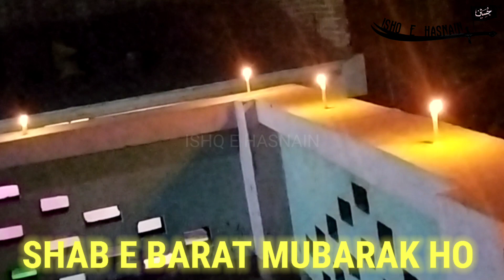Shab E Barat in Buknala Sadat | 15 Shaban Status | Shia Status | Farhan Ali Waris | Imam Mahdi a.s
Assalam Alaikum | Ya Ali Madad
Aim Is To Spread Love Of Alhebait & Azadari
Here You Will Find Status of Every Event On Alhebait 💞

Ishq e Hasnain Is a Beggar Of Alhebait

Thanks For Reading & Visiting My Channel 🙏🙏

Shehzad Sheikh Gulam_e_hussain
Mir hasan Mir Manqabat whatsapp status
3Shaban new manqabat
3shaban Whatsapp Status
Nadeem sarwar
Zeeshan haider
Qurban jafri
Noha
Najafgarh
Manqabat Status
Naat Status
Shia nohay
karbala baghdad
karbala battle
karbala bayan
karbala bula lijiye
karbala city
karbala dastan
karbala documentary
karbala ka maidan
karbala maidan
karbala naat
karbala noha
karbala video
muharram naat